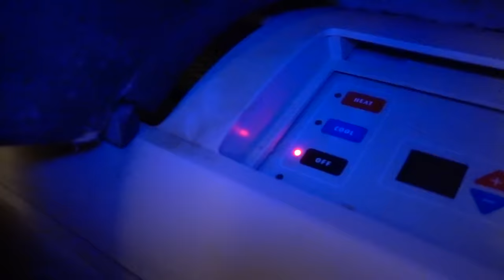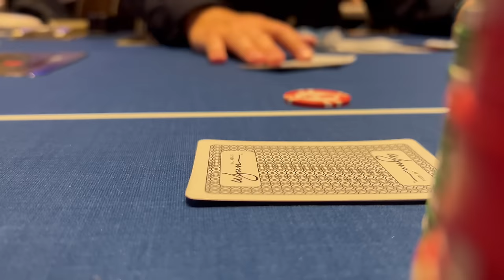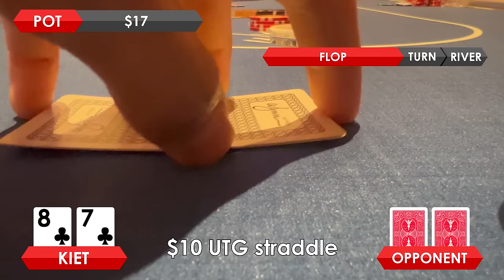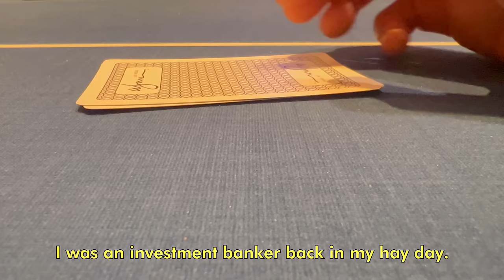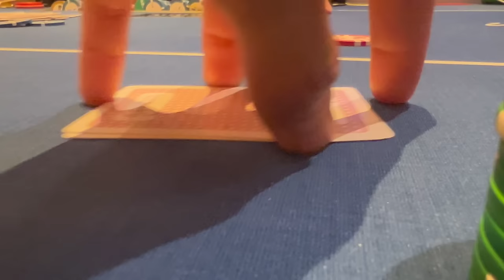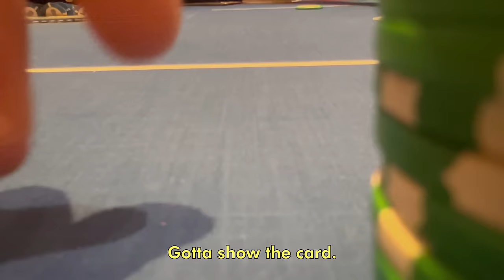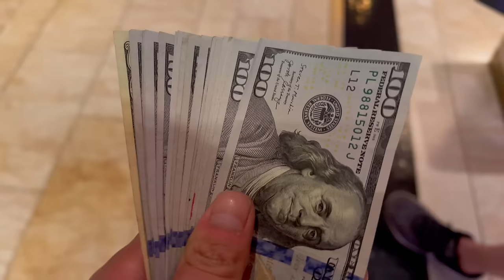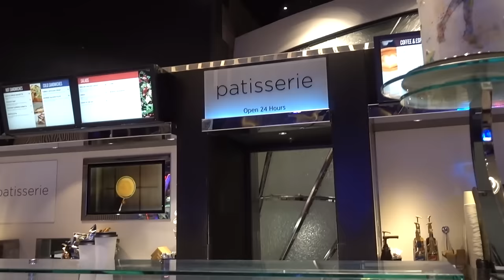Getting OWNED in VEGAS POKER by a Drunk Kid!!! | Poker Vlog #38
George and I play $2/5 at the Wynn and meet the legendary "brotherman".